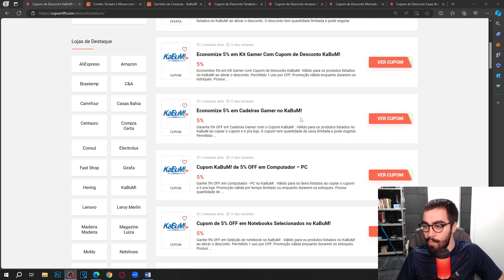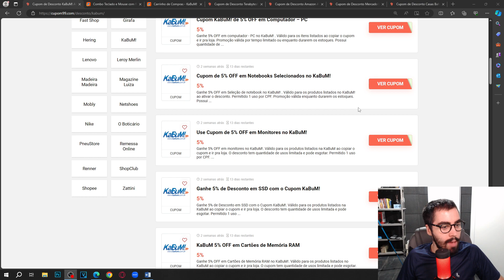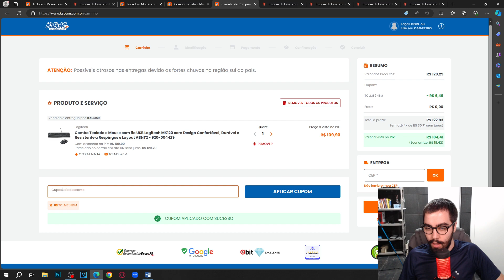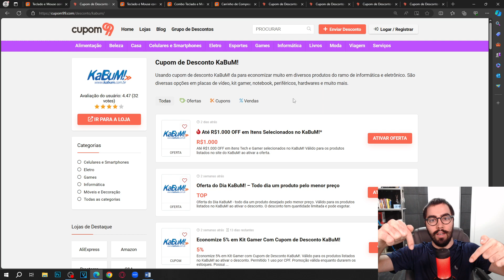(NOVO) CUPOM DE DESCONTO KABUM ABRIL 2024 CUPOM KABUM DESCONTOS E OFERTAS